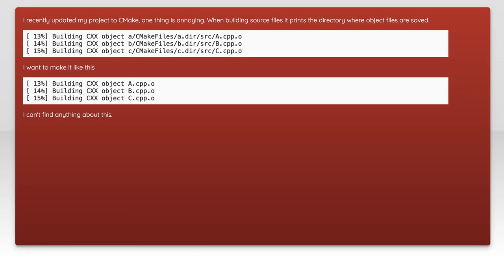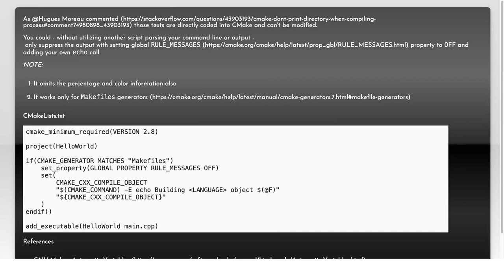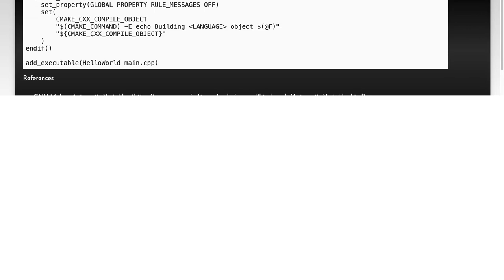CMake , don't print directory when compiling process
cmake: CMake , don&#39;t print directory when compiling process

Related to: cmake